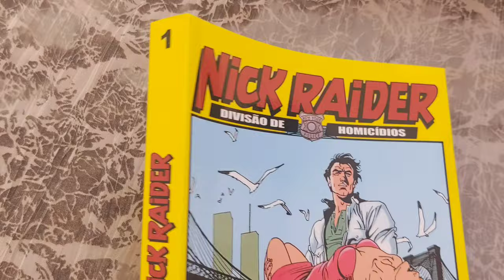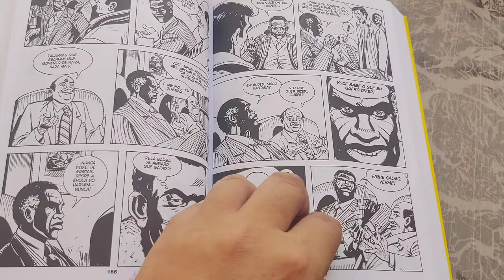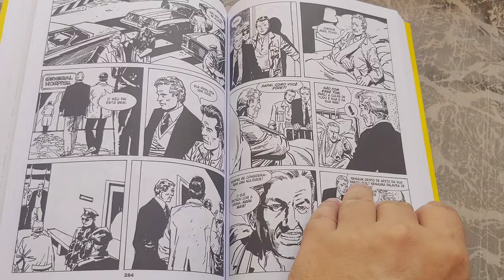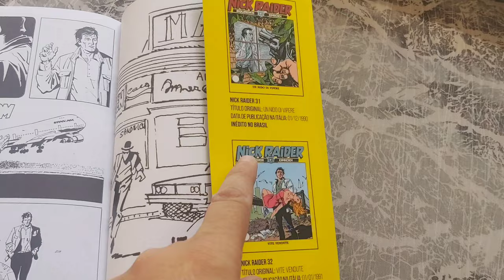Nick Raider 1 (Editora 85 abr/2021) Folheando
Nick Raider edição 1 "Uma Voz na Escuridão",  "Missão no Bronx", "Um Ninho de Cobras" e "Vidas Bandidas" abril/2021. Publicação especial. 388 pág. Histórias originalmente publicadas em Nick Raider 27 (Itália, ago/1990), Nick Raider 29 (Itália, out/1990) e Nick Raider 31-32 (Itália, dez/1990-jan/1991).
Giuseppe Ferrandino - Claudio Nizzi - Federico Antinori - Iginio Straffi - Gustavo Trigo
Formato italiano 16 x 21 cm
Capa cartão, miolo offset e lombada quadrada.
Editora 85
Sergio Bonelli Editore
* overview *
Voodoo Like You Do - Huma-Huma